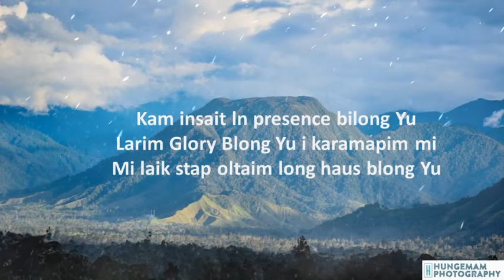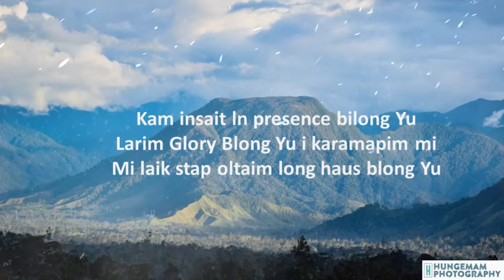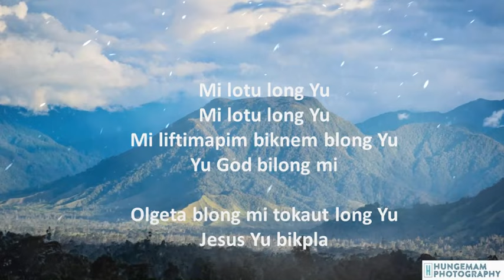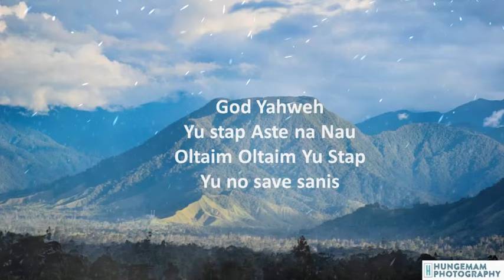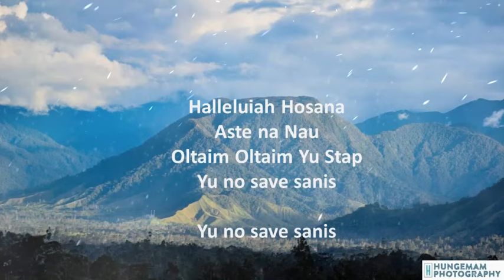Mi Lotu Long Yu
Mi Lotu Long Yu by Emmanuel